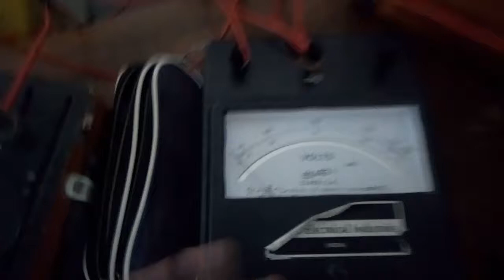Part-5 No load and blocked rotor test of 3 phase induction motor